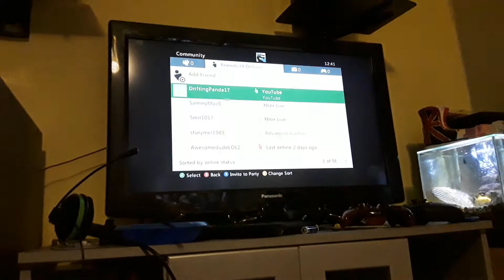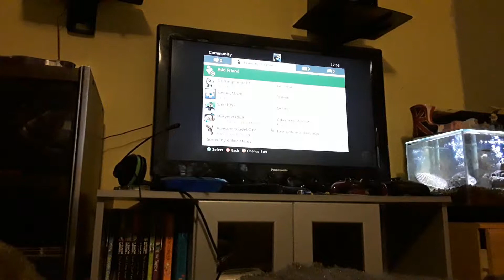World of tanks-weekends